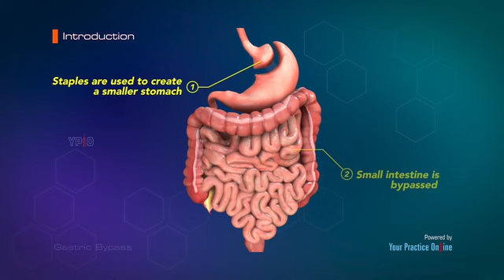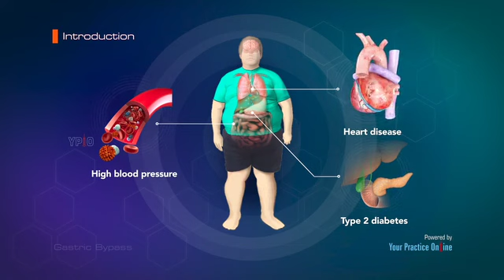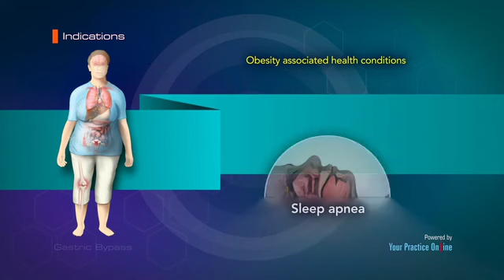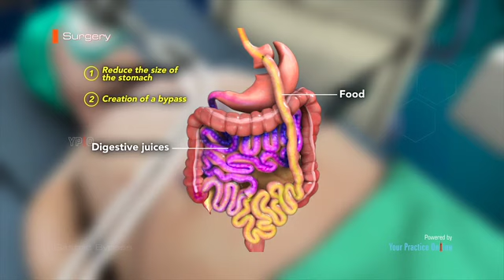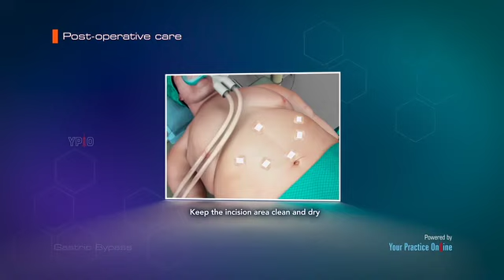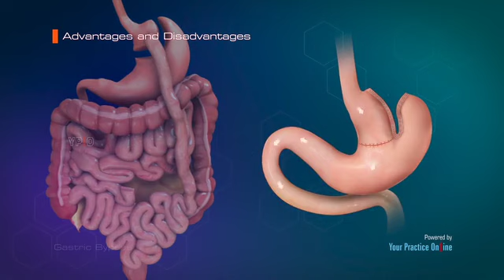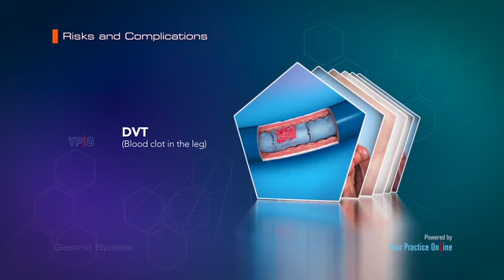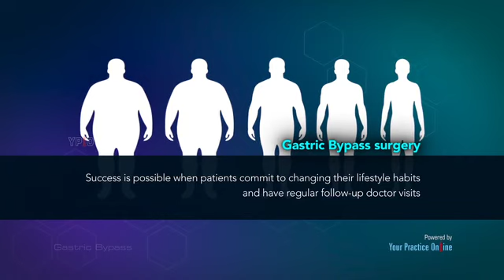Gastric Bypass Surgery Video Roux en Y Gastric Bypass Surgery 2023 11 08 09 44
Gastric Bypass Surgery